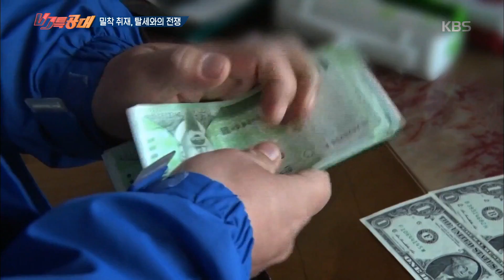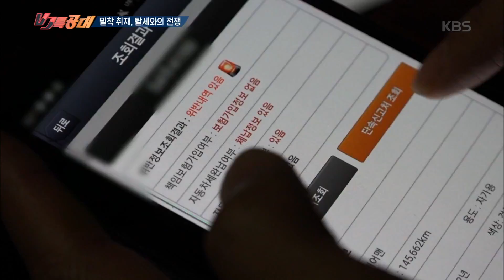vj특공대- 탈세와의 전쟁! 성실체납자와의 형평성을 위해 꼭 이루어져야 할 납세! 20180907